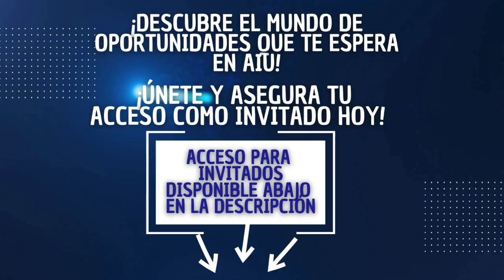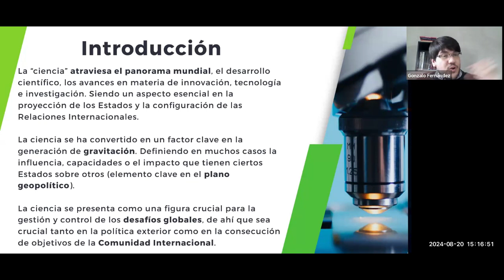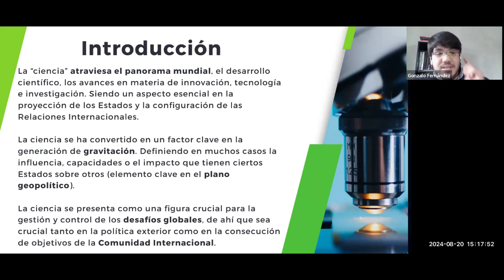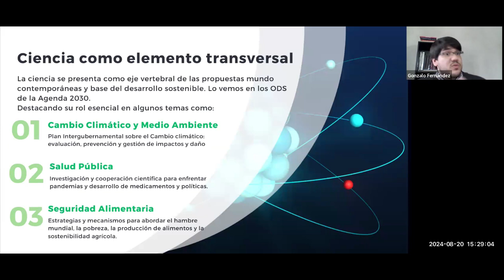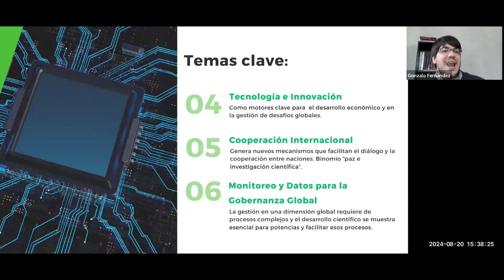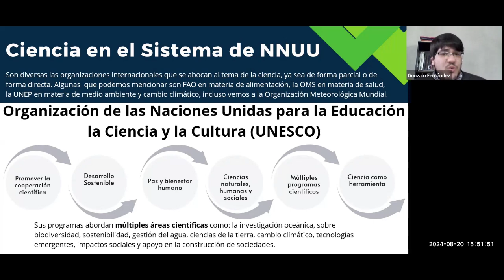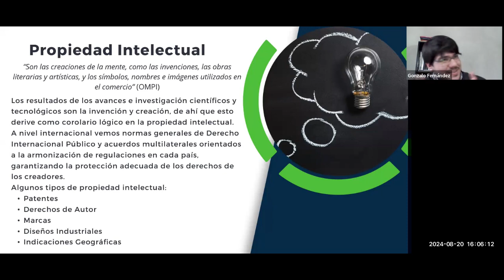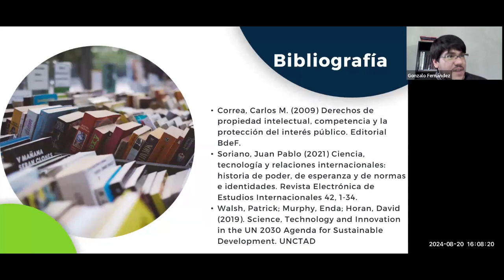Ciencia e Invenciones desde Naciones Unidas by Gonzalo U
por las Naciones Unidas. A través de ejemplos concretos y proyectos innovadores, Gonzalo U. muestra cómo la ciencia y la tecnología están siendo utilizadas para abordar desafíos globales como el cambio climático, la salud pública y el desarrollo sostenible. Este video es una ventana a las invenciones que están dando forma al futuro desde una perspectiva internacional. ¡No te pierdas esta presentación inspiradora y educativa!